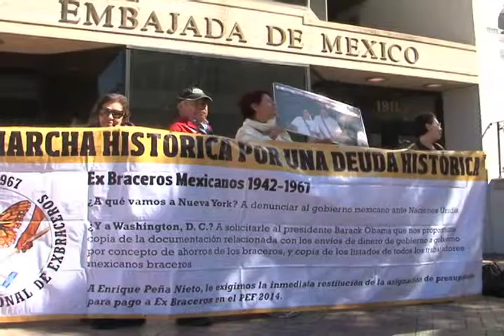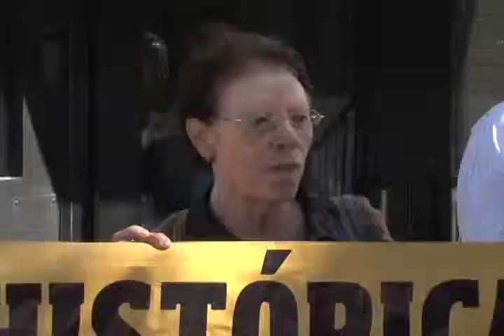Ex braceros reclaman su dinero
Organizaciones defensoras de los derechos de ex braceros mexicanos protestaron frente a la embajada mexicana en Washington.